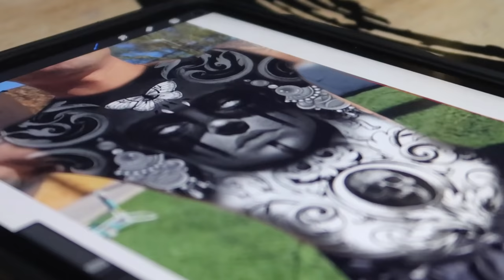TOUGHEST CLIENT IVE EVER HAD (INSANE FULL TORSO PROJECT)